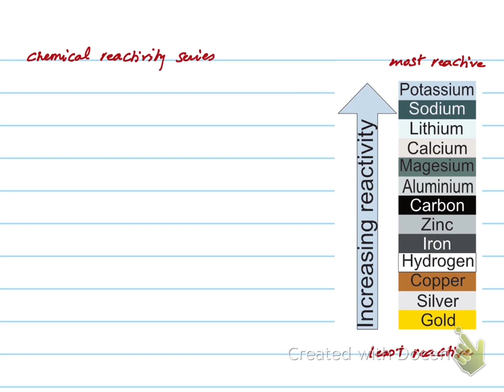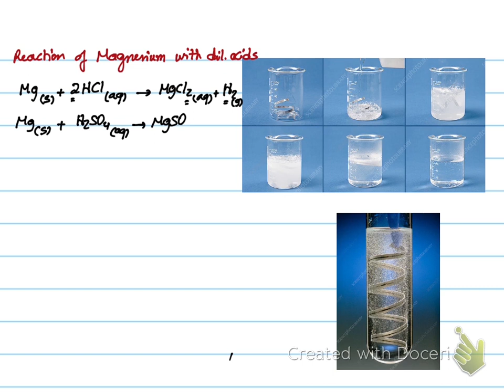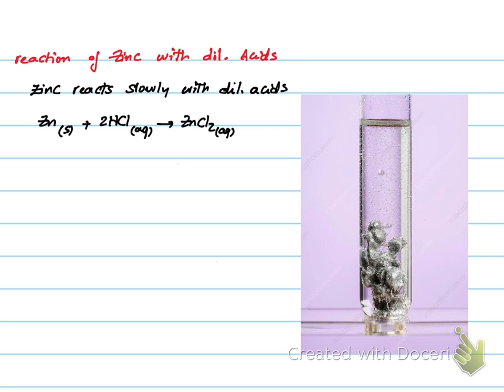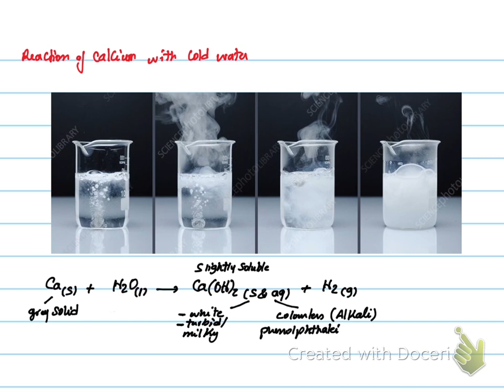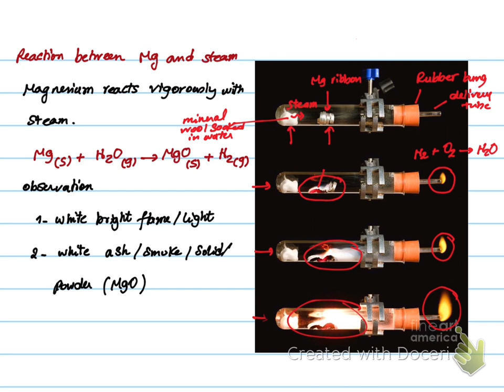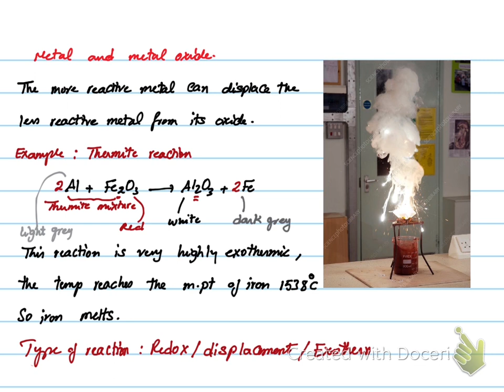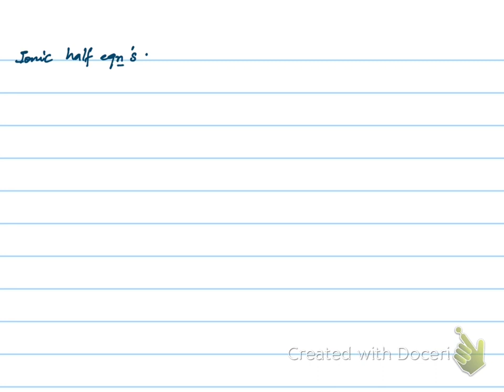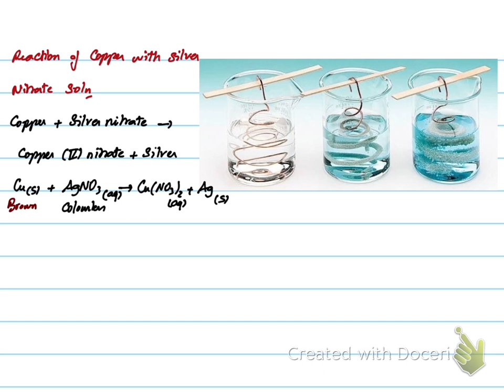Edexcel Ol (Chemical Reactivity Series)